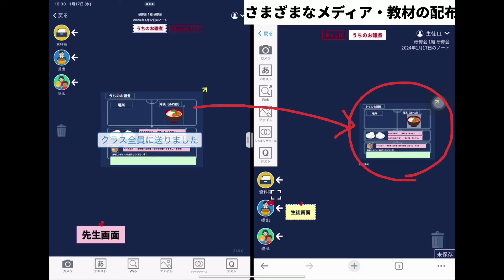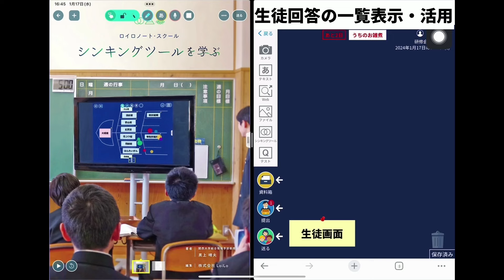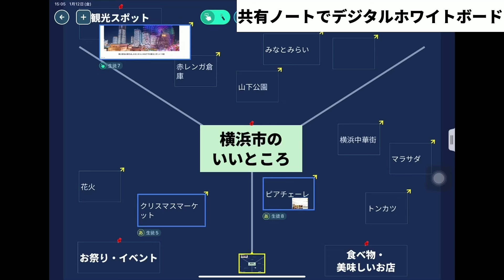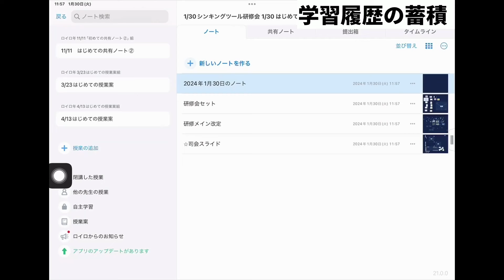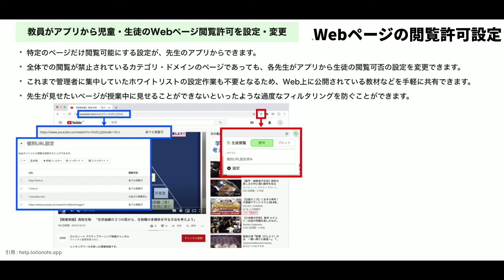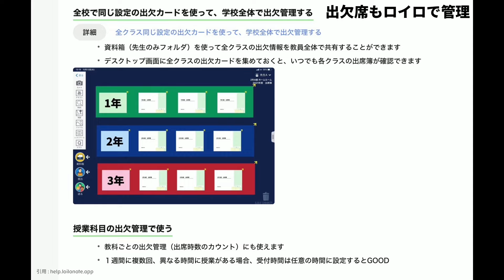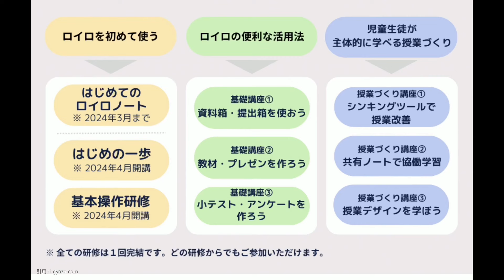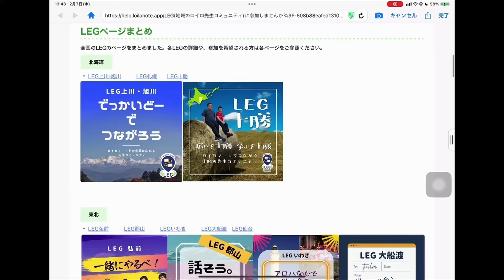【2024年最新】ロイロノート機能紹介動画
全国220万人以上が利用するナンバーワン授業支援アプリ「ロイロノート・スクール」の機能を説明した動画です。

▼全国の先生方の授業案が検索できる！「みんなの授業案」
▼毎週開催！何度でも無料で参加できる！ロイロオンライン研修
▼地域の先生方とつながろう！ユーザーコミュニティ　LEG